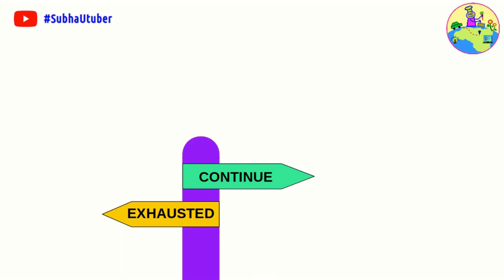ug and un family words | Learn English in Odia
family words in odia